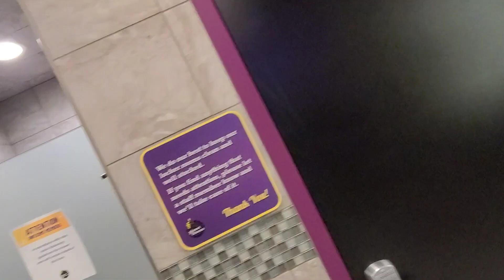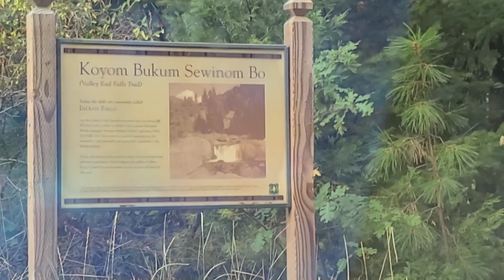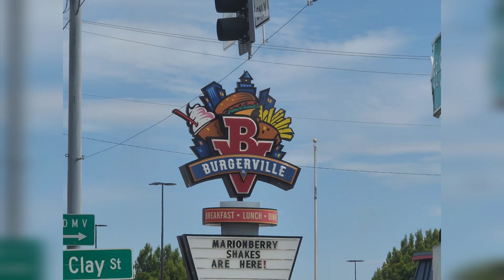Indian River Taking a shower skincare wash and go shower routine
Thank you for all your support! It means the world to me seeing your likes, shares and subscribes. 👍🏻♥️
Michelle and I are safely quarantined and I will be working on some more content soon.

If you want to support me and my YouTube channel. Here's some links. My YouTube channel has become an outlet for me to share my life. Including my recent story of losing my house to a fire and losing my goats in Detroit. Not everything on my YouTube is sad. 😭 I also love showing some travel videos, strange experiments and product reviews. I've had 2 traumatic brain 🧠 injuries and my YouTube channel has become a way for me to connect to the world.

Your free stock is waiting for you! Join Robinhood and we'll both get a stock like Apple, Ford, or Facebook for free.

Become a DoorDash driver! Earn up to $25/hour and get a $300 bonus after 280 deliveries in 60 days for signing up cyber bullying best twitch fails funny momentsCreated by InShot shower gel essential oils skincare wash and go shower routine